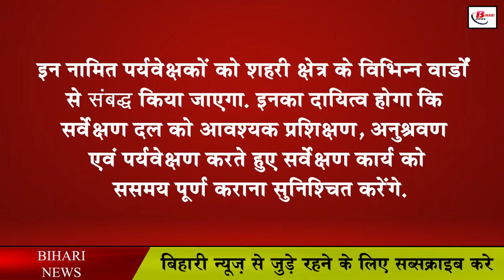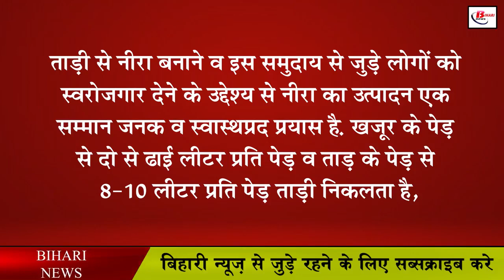ताड़ी उत्पाद से जुड़े परिवारों का होगा सर्वे, मिलेगा यह लाभ